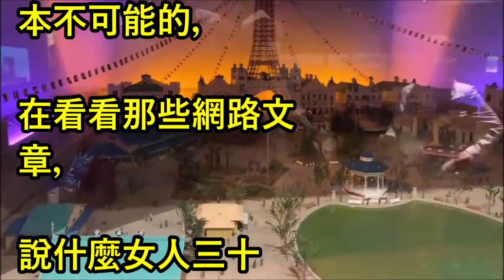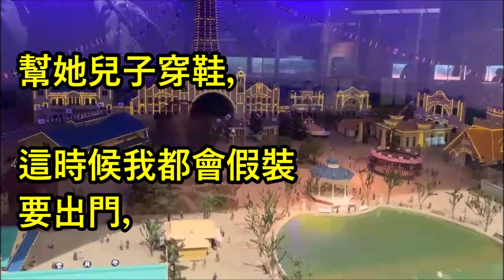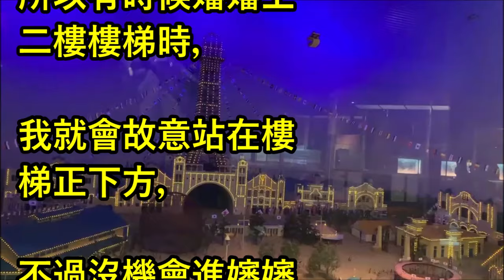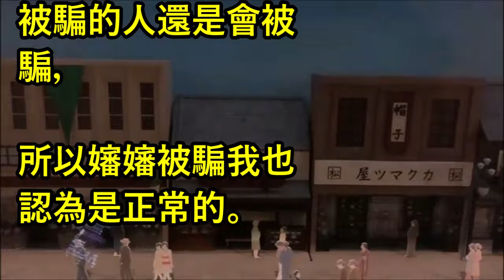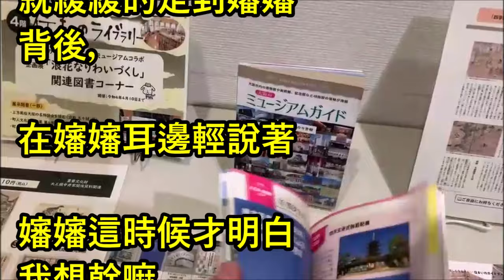【愛情故事】暑假去姑姑家玩，原來他真實目的是這樣的！